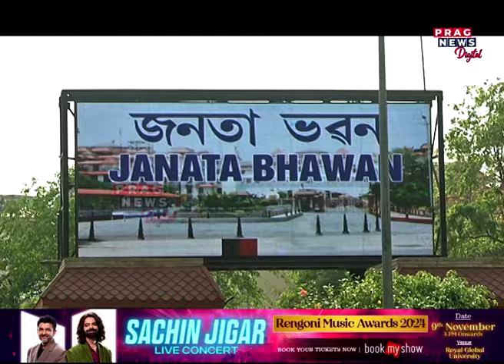টকাৰ পাহাৰ ঘোচখোৰ পাৰ্থ হাজৰিকাৰ ঘৰত